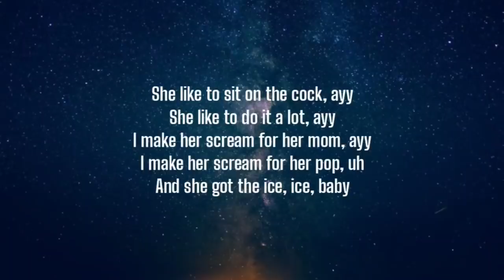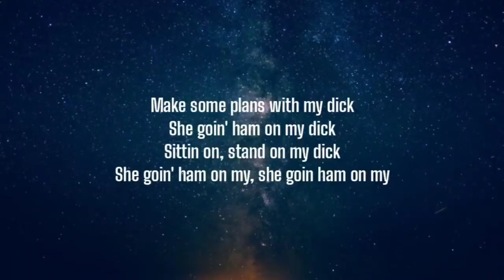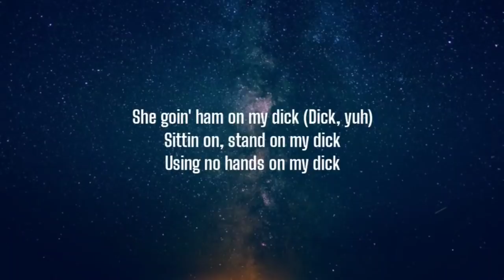StarBoi3 - Dick (Lyrics) | R.i.p that p***y i'm going' in tonight [Tiktok Song]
Starboi3 - "Dick” Featuring Doja Cat // Out Now!

Lyrics

Dick"

Dick, dick
Dick, dick
Dick, dick
Dick

She not with him tonight, she not with Jim tonight

Suck the cock
Shawty seen the icing and the chillin of the pinky

Make some plans with my dick
Using no hands on my dick

[Doja Cat:]
I met the boy in the sex bar
Measurements wasn't a 6, uh
And why he in ya tummy but windin' my wrist?
Turn him into a dummy cuz I got him stiff
And watch they think it's funny till y'all get the dick

[StarBoi3 (Doja Cat):]
She goin' ham on my (Yeah), she goin' ham on my